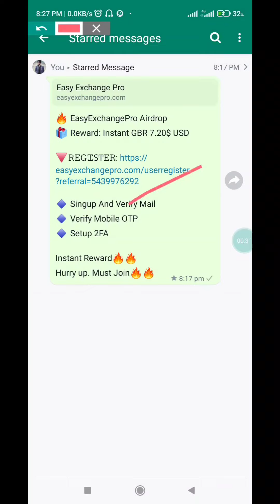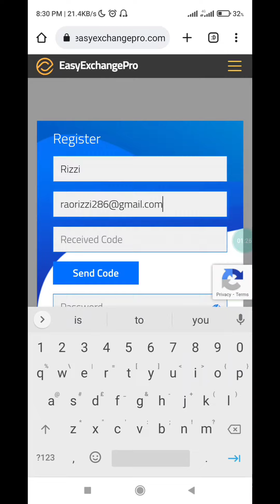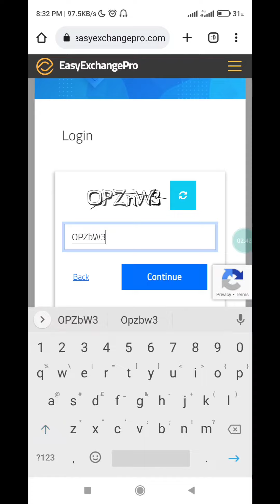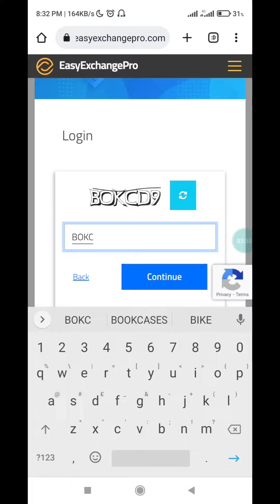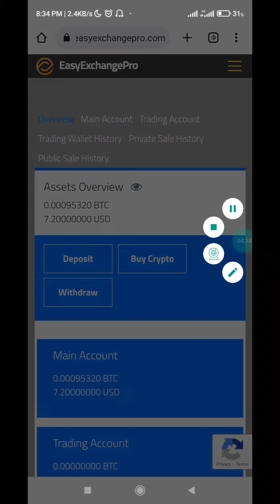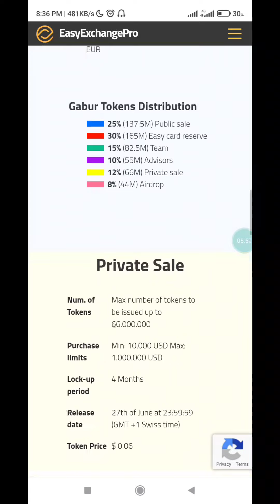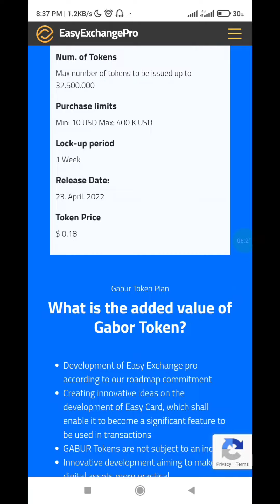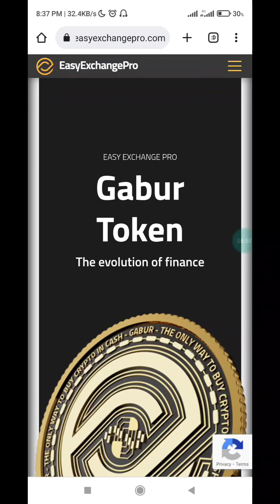Get Free Instant 8$ For All Users 🔥 | EasyExchangePro Airdrop | New Best Crypto Airdrop 2022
🔥 EasyExchangePro Airdrop
🎁 Reward: Instant GBR 7.20$ USD

🔹 Singup And Verify Mail
🔹 Verify Mobile OTP
🔹 Setup 2FA

Instant Reward🔥🔥
Hurry up. Must Join🔥🔥